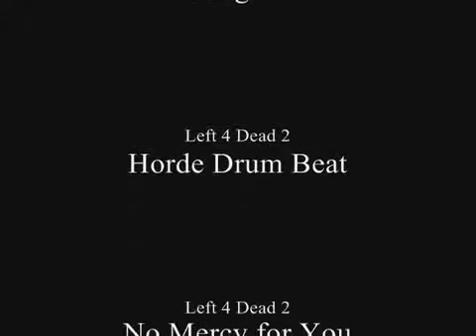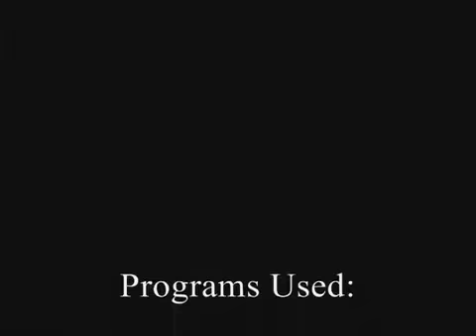Left 4 Dead - Infectious Stupidity